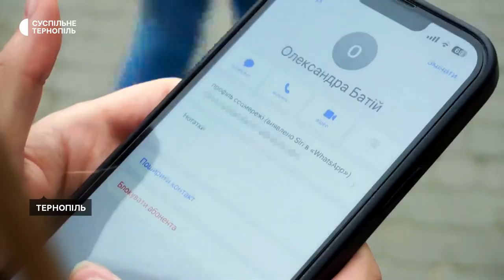Тернопільському гурту Tik Tu відмовили у виїзді за кордон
Тернопільському гурту Tik Tu, який планував благодійний тур за кордоном, відмовили у виїзді. Музиканти збирали гроші на дрон для ЗСУ. Про це Суспільному розповів учасник гурту Лесик Драчук.